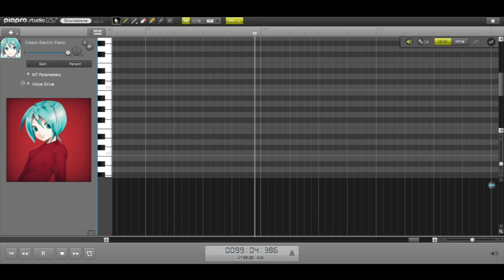宇多田ヒカル あなた 初音ミク コピー Hikaru Utada Htsune Miku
宇多田ヒカルさん『あなた』初音ミクNT コピー